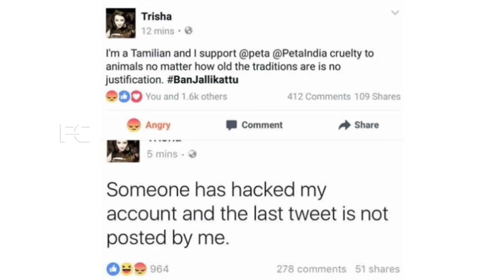നടിയുടെ 'അമ്മ പോലീസ് സ്റ്റേഷനിൽ എന്റെ മകളെ | actress need police protection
watch നടിയുടെ 'അമ്മ പോലീസ് സ്റ്റേഷനിൽ എന്റെ മകളെ  actress need police protection